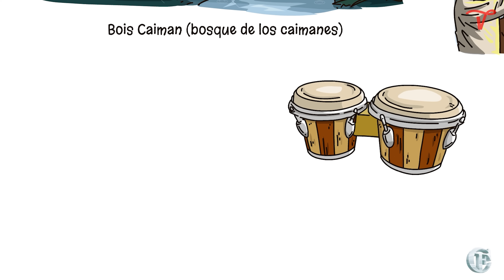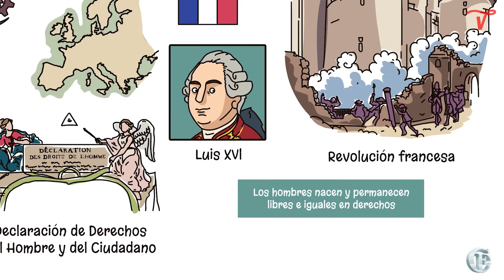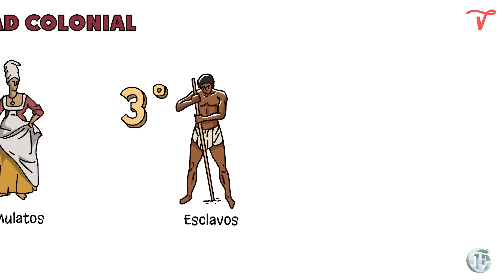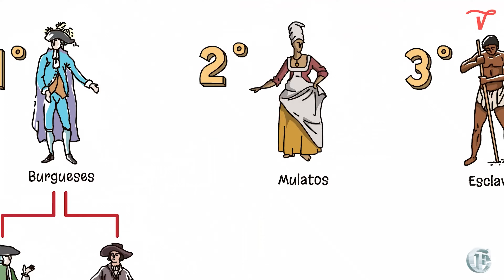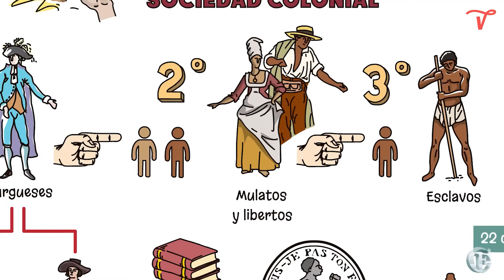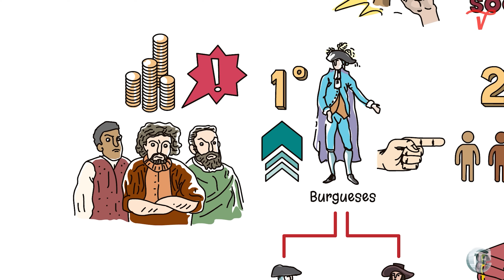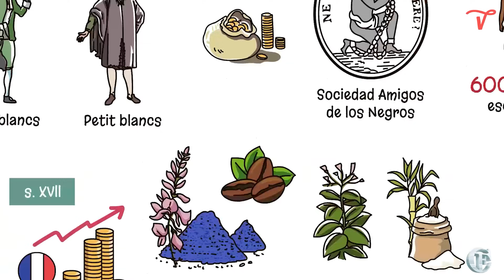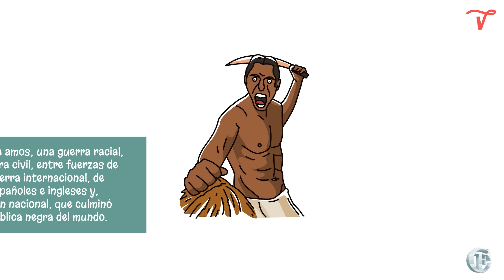39: La Revolución Haitiana Parte 1/2, Repercusiones en República Dominicana, Toussaint Louverture.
En el brutal escenario de la esclavitud del siglo XVIII, el clamor por la libertad se escuchó por primera vez en Saint Domingue. Impulsados por las atrocidades que enfrentaban a diario, los esclavos iniciaron una revolución con el fin de abolir el oprobioso sistema de la esclavitud y proclamar su independencia.